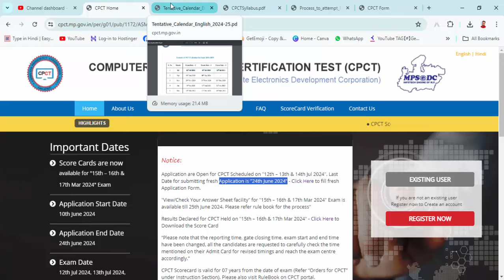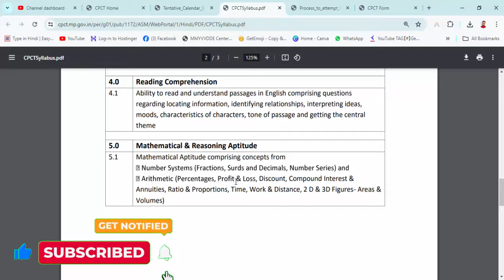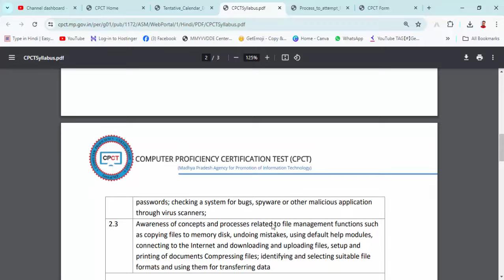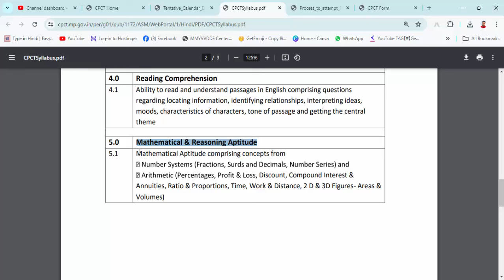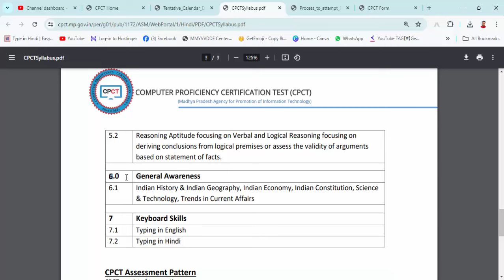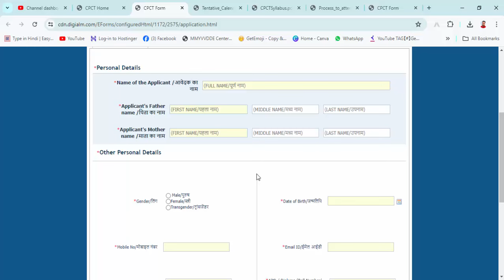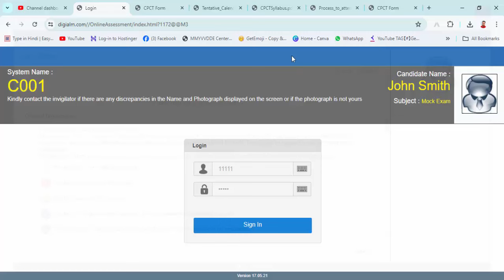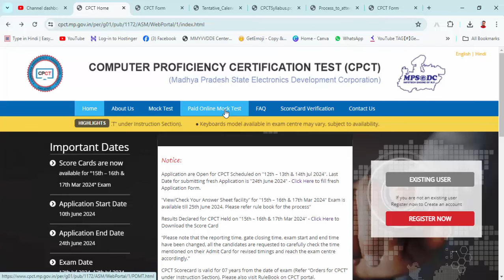📚CPCT की तैयारी कैसे करे ? CPCT EXAM | cpct ki taiyari kaise kare,| cpct exam questions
🎯Step 1
50 Rs Payment 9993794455@ybl (upi id) name-  dinendra tomar

🎯we will send you notes at your whatsapp or email

🎯Imp Note : Please use this number for whatsapp only

🚨How To Become Digital Creator
🚨For MPOnline Course
🎯Step 1:Buy Complete MPOnline CSC Training Course

cpct ki taiyari kaise kare,
cpct exam questions,
cpct form kaise bhare,
cpct kya hai in hindi,
cpct syllabus 2024,
cpct admit card kaise download kare,
cpct kya hota hai,
cpct course,
cpct admit card 2024,
cpct application form 2024,
cpct admit card kaise nikale,
cpct answer key 2024,
cpct all information,
cpct advanced classes